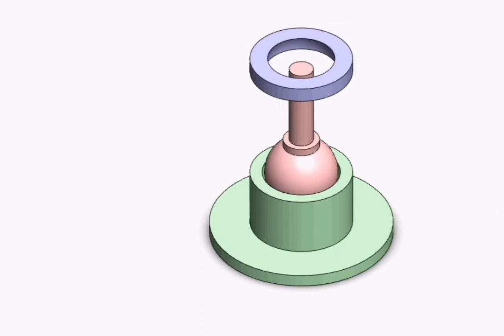3- Single-motion turning kinematic pair with spherical pivot and a lug.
Education.
Link "1" has a spherical pivot "a" which contacts spherical surface "d" of link "2".
Pivot "a" has a rectangular lug "b" with parallel annular side surfaces
that fit in and slide along cylindrical groove "c" of link "2".
links "1" and "2" accomplish a single turning motion about common axis
perpendicular to plane "xoy" and passing through point "o".